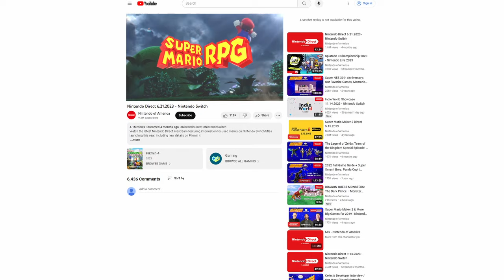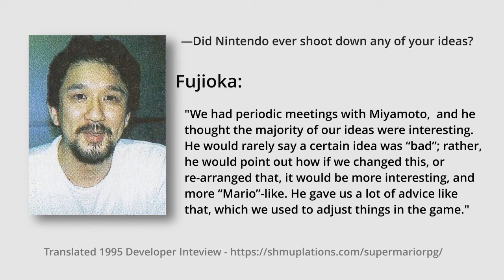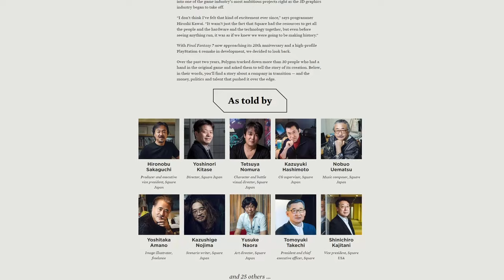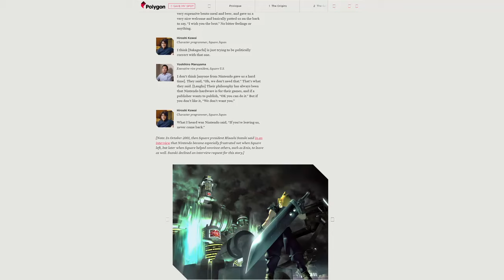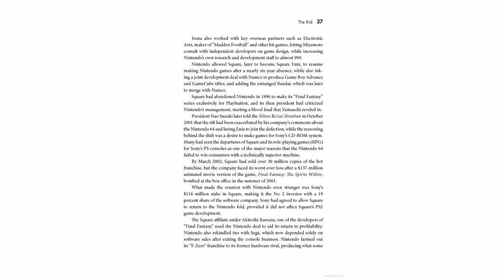Why the Super Mario RPG Remake was Such a Surprise [William Strife]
No one thought Super Mario RPG would ever be remade, and this is the messy story of why.

When I was young I discovered Super Mario RPG on the shelf of a local rental store.  It had a cool looking box, I knew who Mario was, and most importantly I wasn't lucky enough to have the new Nintendo 64.  After having my dad rent it I fell in love, and ever since that one fateful week, where I incidentally came no where near finishing the game, I never let it go.  I wanted to beat it so badly but renting a game more more than one week in a row was difficult to convince my dad to do.  He was never impressed with video games which was always a point of friction between us.  Thus, any time I got my hands on the game again, my save that was imbedded in the cartridge would have been wiped or messed with significantly.  This is what drove me to save my lunch money for more than a year and track down a second hand store that had a copy of the game years later.  You see, Super Mario RPG didn't have the biggest production run so the game carts were rather rare, especially in the pre internet days before online auctions.
I'll never forget the cold day my mom drove me out of her way so I could buy the copy I still own to this day.  I was nervous as could be, my pockets stuffed with cash that took months to save.  In the end I was successful though, and I was the envy of my small friend group since I was the only one who managed to track down the game to own!  It didn't take me long to beat the game after that, but owning it meant I also had the time to master it, learning all the minor details.  I don't know how many hours I put into the game, but every minute was well spent.

All of this is to say Super Mario RPG is a game quite near and dear to my heart.  It was not only my first RPG, but also one of the first story driven games I remember playing.  For all these reasons and more I was determined to make this video.  I was convinced the game would never be remade, the reasons why being the very subject of this video.  But when I was shocked to learn the day had come I knew I needed to share the game's history and communicate that an utter pipe dream had come true.

Anyway, that's all.  Thanks for reading all this hidden text in the description.  Why not plat a little game with me now?  ;-)